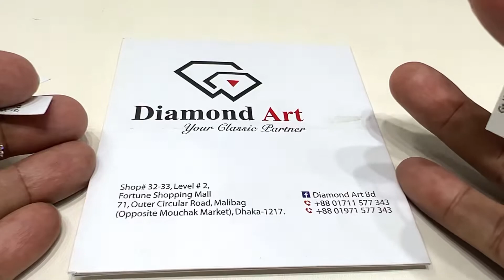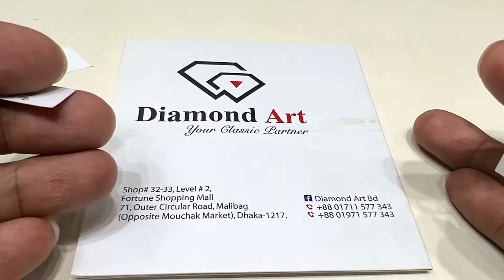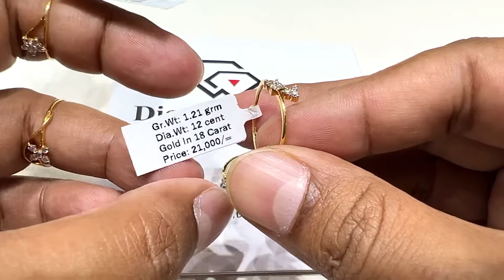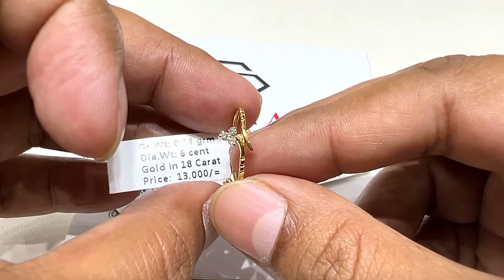হীরার গহনায় বিশাল ছাড়ের অফার 💕❤️💕 Diamond Art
গর্বের সাথে বলতে পারি আমরা কখনোই ডায়মন্ড জুয়েলারিতে কোয়ালিটির সাথে আপোষ করে সব চাইতে সস্তায় কিংবা বড় ছাড়ের অফারে ক্রেতা আকৃষ্টের চেষ্টা করিনি। ফলে সর্বচ্চ মানে রুচিশীল মানুষের কাছে ডায়মন্ড জুয়েলারির আস্থার ব্র্যান্ড হয়ে উঠতে পেরেছি। মনে রাখা ভালো যে, গোল্ডের মতো হীরারও রয়েছে বিভিন্ন কোয়ালিটি, ফলে ডায়মন্ড আসল হলেই সব ডায়মন্ড মানসম্মত হয়না।

🔶ঈদ পর্যন্ত সকল প্রোডাক্টেই থাকছে ১৫% বিশেষ মূল্য ছাড়ের অফার! এছাড়া DiamondArtBD RashiRatnoBD এবং RippleHubBD আমাদের এই ৩টি অঙ্গ প্রতিষ্ঠানের সকল পুরনো ক্রেতা, জগন্নাথ বিশ্ববিদ্যালয়, SSC 2000 ব্যাচের সকল বন্ধুরা পাচ্ছেন স্পেশাল_ছাড়!

🔷🔷পাচ্ছেন প্রায় ২২টি ব্যাংক কার্ডে EMI এর সুবিধা। শর্ত প্রযোজ্য***